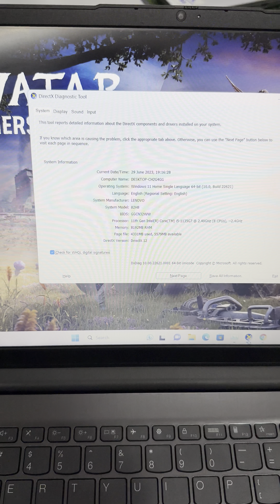Lenovo IdeaPad 3 Intel Core i5 11th Gen - (8 GB/512 GB SSD/Windows 11 Home) 15ITL6 Thin and Light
Model Number • 15ITL6
Series • IdeaPad 3 Intel
Color • Arctic Grey
Type • Thin and Light Laptop
Suitable For • Processing & Multitasking
Battery Backup • Above 3 Hours
Power Supply • 65W Round Tip (2-pin, Wall-mount)
MS Office Provided • Yes
SSD • Yes
Processor Variant • 1135G7
Chipset • Intel SoC Platform
Clock Speed • 4.2
Expandable Memory • 16
RAM Frequency • 3200 MHz
Cache • 8
Graphic Processor • Intel Integrated Iris Xe Graphics
Number of Cores • 4
OS Architecture • 64 bit
Operating System • Windows 11 Home
Supported Operating System • Windows 11 Home
System Architecture • 64
Port And Slot Features
Mic In • Yes
USB Port • 1x USB 2.0, 1x USB 3.2 Gen 1, 1x USB-C 3.2 Gen 1 (support data transfer only)
HDMI Port • 1x HDMI 1.4b
Multi Card Slot • 1x 4-in-1 Card Reader
Hardware Interface • PCIe NVMe
Display And Audio Features
Touchscreen • No
Screen Size • 39.62 cm (15.6 inch)
Screen Resolution • 1920 x 1080 Pixel
Screen Type • FHD, (TN 250 nits Anti-glare)
Speakers • Built-in Stereo Speakers
Internal Mic • Dual Array Microphone
Sound Properties • High Definition (HD) Audio, Realtek ALC3287 codec
Connectivity Features
Wireless LAN • Wi-Fi 6 11ax, 2x2
Bluetooth • v5.2
Dimensions
Additional Features
Disk Drive • Not Available
Web Camera • HD 720p with Privacy Shutter
Security Chip • Firmware TPM 2.0
Keyboard • Backlit, English
Backlit Keyboard • Yes
Additional Features • Integrated 45Wh